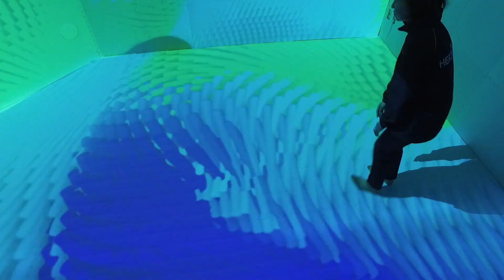ヘキサゴンジャパン株式会社様・特殊形状空間でのプロジェクション／富士フイルム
シンガポールに本社を構える映像クリエイティブ会社「Hexogon Solution Pte. Ltd」の日本支社であるヘキサゴンジャパン株式会社様は、同社デモルーム（東京都文京区）に、インタラクティブな映像体験が味わえるサラウンド空間を創出しました。ここに当社の超短焦点プロジェクター「FP-Z5000」が採用されました。超短焦点レンズと広いレンズシフト範囲を組み合わせることによって、特殊形状空間での投写を実現しています。